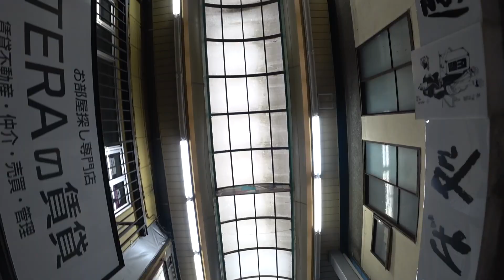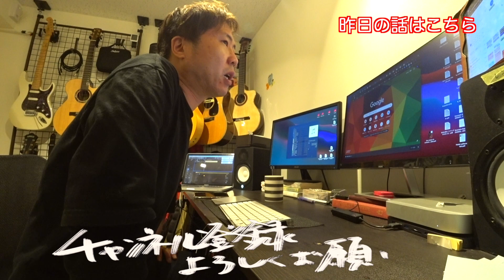[ミュージシャンの日常vlogS3#326]BlueboxのBlack2x12が一番Midでクリップは赤50％の話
観てたBluGuitarのライブ配信

毎週日曜日
朝９時半から30分間
無料

Apple Pencil

BOSS MS-3

BOSS FS-5U

Bluguitar AMP1

Elixir OPTIWEB